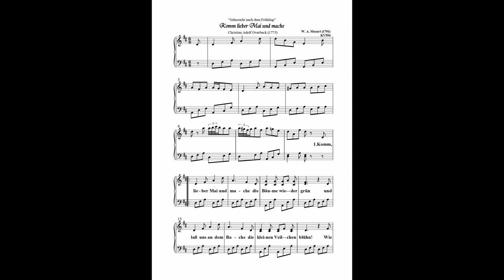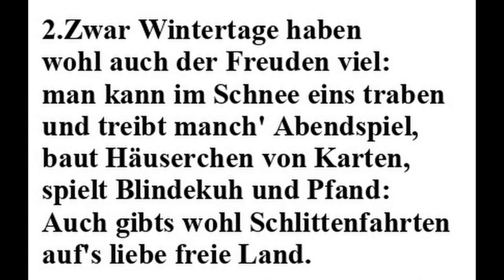[Sheet Music and MIDI arr. by Jürgen Knuth] Komm, lieber Mai (Mozart, 1791)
A German song I learn in earlier days (around 2015, when I first explored into world music). The PD version on IMSLP is fine but don't have a prelude.

It can be found with title "Sehnsucht nach dem Frühling, K.596" on IMSLP

The original has five verses but the MIDI just two, I lazy again haven't make it into five